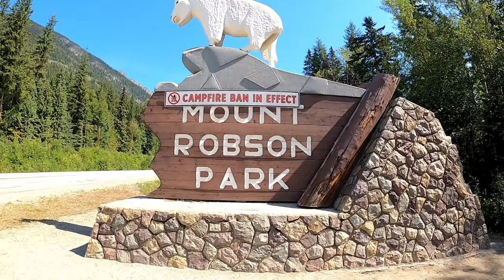Alaska Bound Journey Continues | Bear Sighting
We are almost there...Alaska
This EPIC journey continues as we get closer to completion.
Please sit back, relax, and enjoy the epic scenery as we head to ALASKA, The last frontier.
Bound Journey Continues | Bear Sighting

Facebook.com/BootsandJeansRiders

360 Camera - Insta 360 One X2